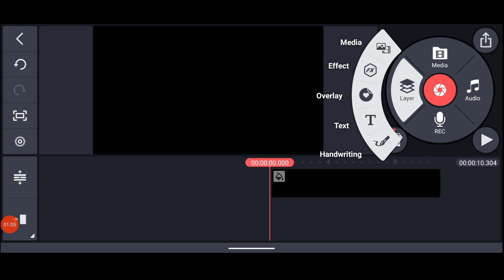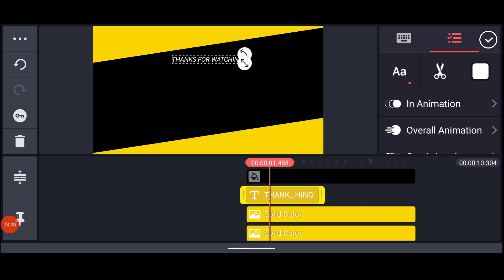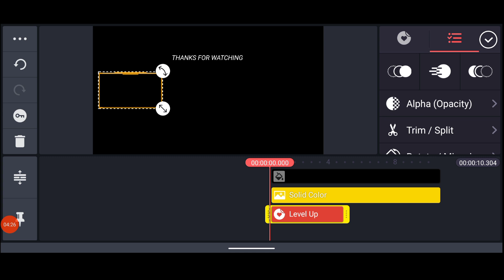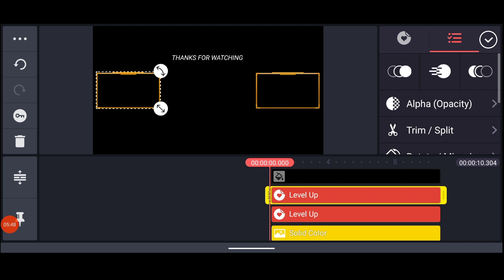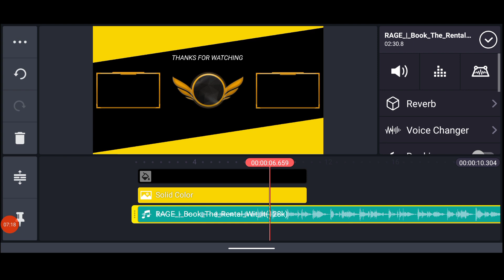How to Make Outro for Youtube Videos in Kinemaster | Outro Templates in Kinemaster | Yt Outro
Youtube videos ke liye outro kinemaster main kaise banaye. Aaj ki is video main aapko bataya gaya hai ke kis tarah aap log apni youtube videos ke liye outro bana sakty ho kinemaster ka use kar ke. Youtube outro templates kahan se lein and kinemaster main youtube outro editing kaise karen sab kuch bata diya hai.

Cover Topics ▶

how to make outro for youtube channel no copyright
how to make outro for youtube videos on android
how to make a outro in kinemaster gacha life